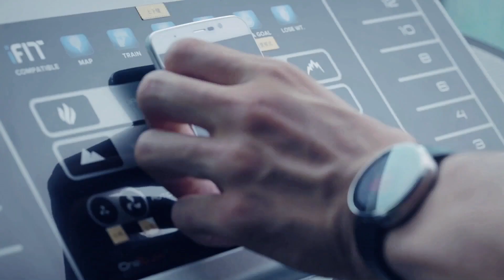ZOPO Speed 7 Plus - Official Video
Speed 7 Plus is quite the smartphone with clean design aesthetics and a great in-hand feeling. Equipped with 3GB of RAM and Android 5.1, it runs smoothly even when under pressure with high intensity games or heavy multitasking.

The camera shoots well in all types of light and in conjunction with Face Beauty 4.0, you don’t have to be a pro to take great photos.